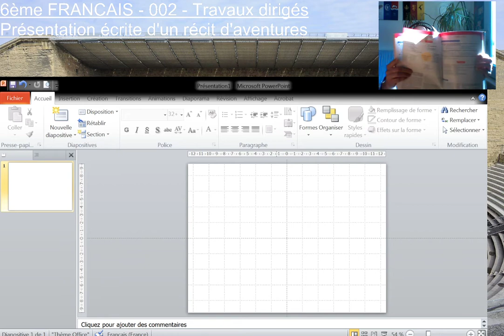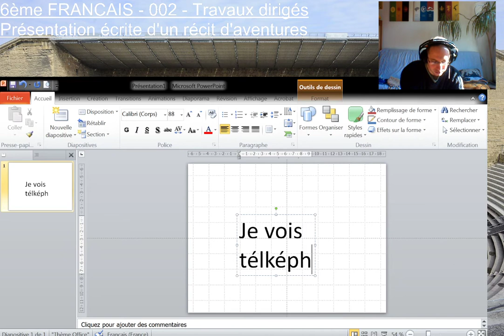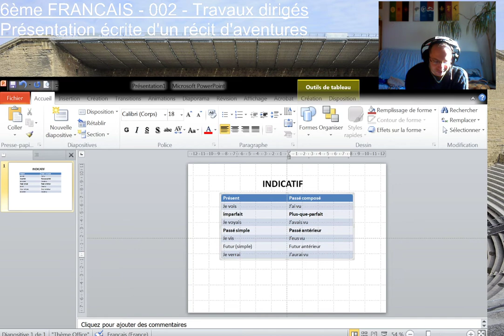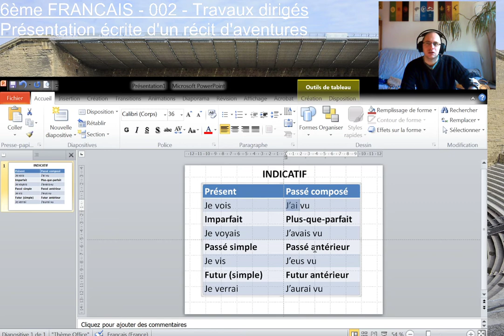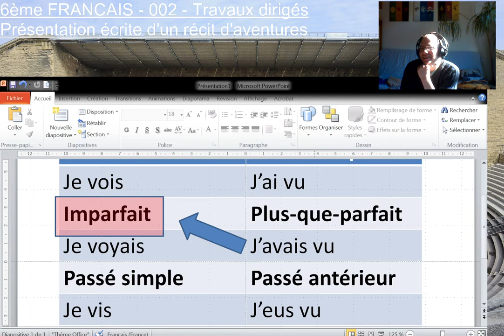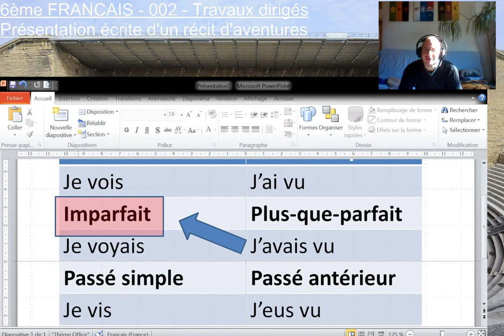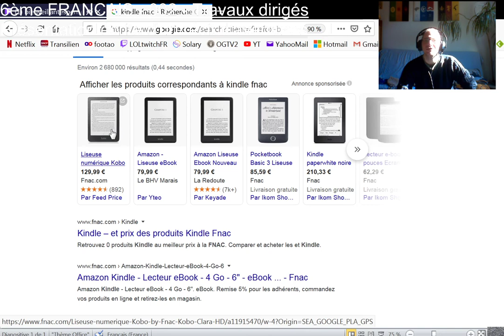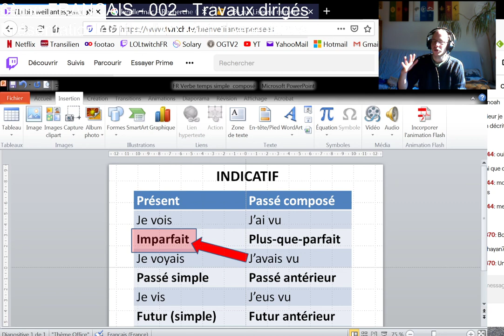FRANÇAIS 6e 004a Verbe Généralités leçon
FRANÇAIS 6e 004b Gram mot 05 Verbe Généralités EXERCICES

LE VERBE : une classe grammaticale bien à part.
MOT VARIABLE = critères de variation
CARTE MENTALE DU VERBE
EXERCICES
Repérer un verbe
Identifier le groupe
Identifier la forme (TEMPS SIMPLES et COMPOSES)
Identifier le temps
C'est un grand rappel pour les 6e5 mais pour les 6e6 il y a quelques nouveautés.